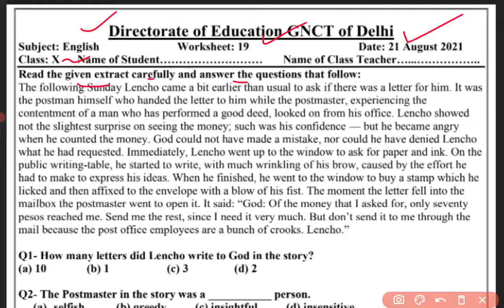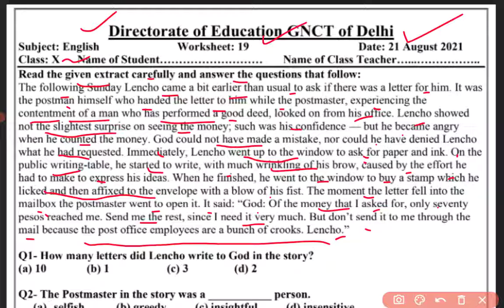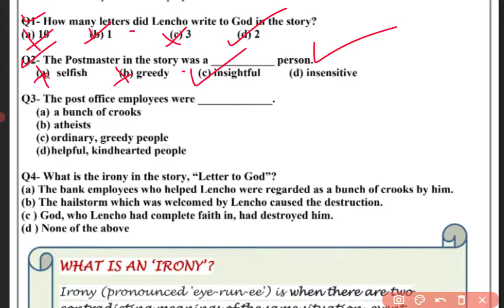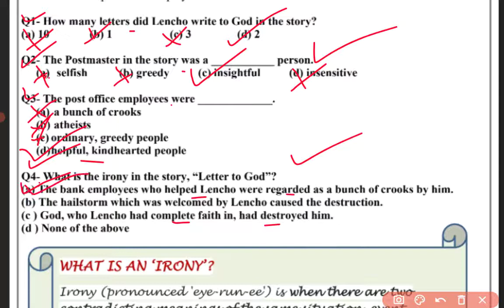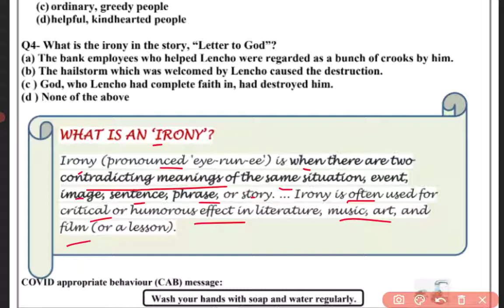Worksheet 19 English Class 10 |Seen Passage:A Letter to God | 21.08.2021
Hello guys in this video I discussed about the seen passage of the chapter 'A Letter to God '.